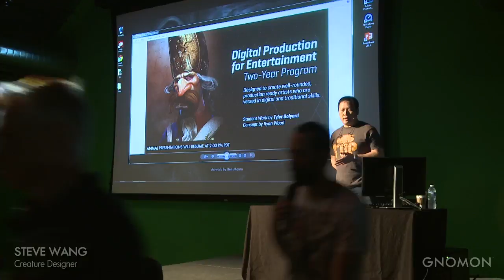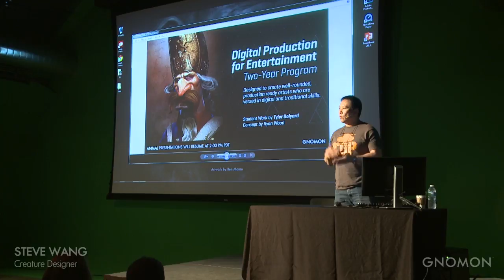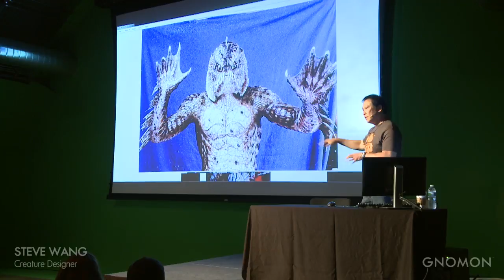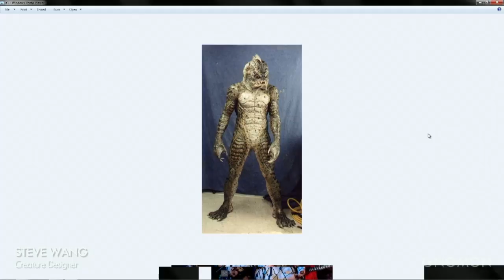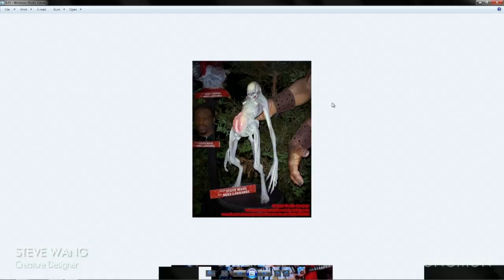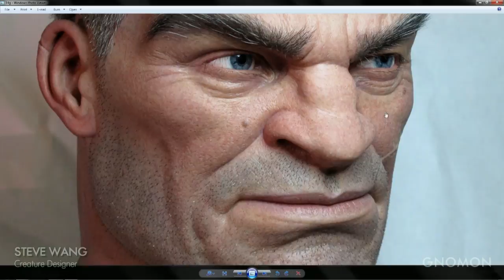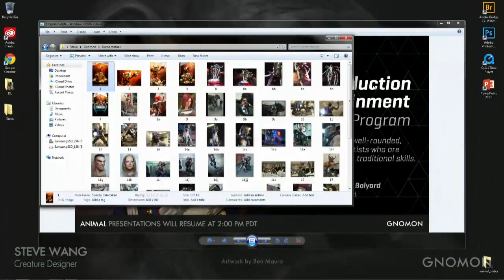Creature Design with Steve Wang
Creature Designer Steve Wang gives a special presentation at Gnomon's "Animal" event, filmed Saturday, May 2nd, 2015.

Steve Wang walks us through some of his legendary creature designs from films such as Predator, and Monster Squad.

Wang further explains how embracing the practical approach to creating visual effects can really help bring the shots to life.

Gnomon and Art Explorers teamed up to produce "Animal" collecting donations in support of conservation efforts of California Wildlife Center.